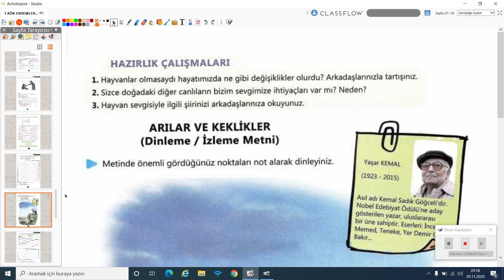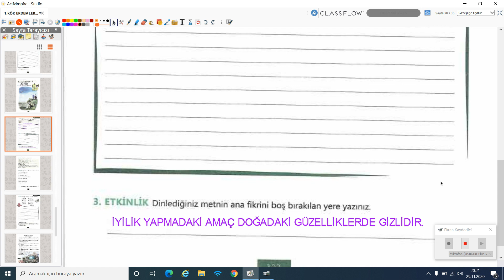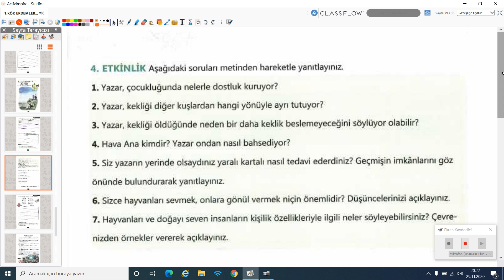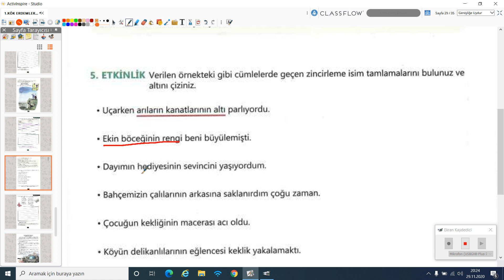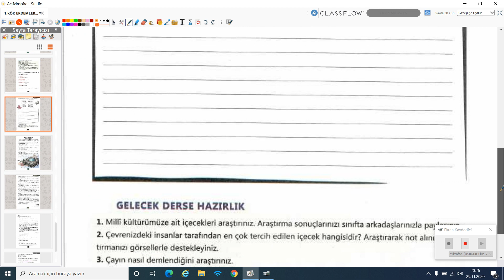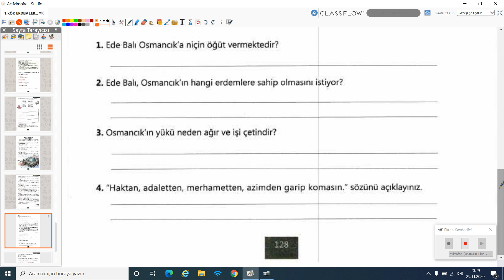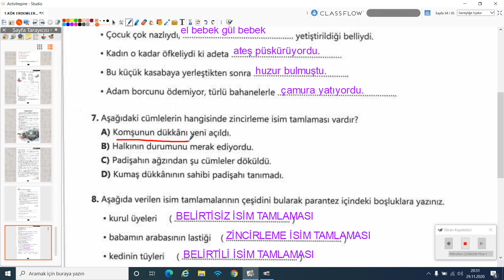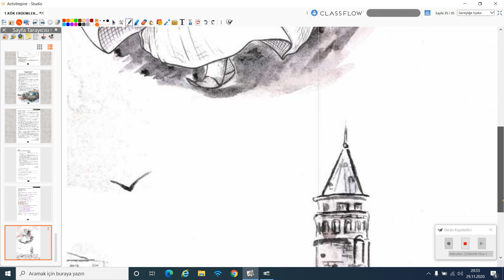22020-2021 6.Sınıf Türkçe T6000 4.Tema Arılar ve Keklikler | Anlatan Asiye Ulaş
GO Ortaokul 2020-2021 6. Sınıf Türkçe T6000 - 4.Tema Arılar ve Keklikler
1-KÖK (Konu Öğrenme Kılavuzu)
Anlatan: Asiye Ulaş
FAYDALI LİNKLER:
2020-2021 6.SINIF T6000 TÜRKÇE MÜFREDATI:

Türkçe Dersi Öğretim Programı’nda öğrencilerin kazanımlar ve etkinlikler yoluyla dinleme/izleme, konuş-ma, okuma, yazma becerilerini geliştirmeleri, dilimizin imkân ve zenginliklerinin farkına vararak Türkçeyi doğru, güzel ve etkili kullanmaları hedeflenmektedir. Böylece öğrenciler, dil sevgisi ve bilinci kazanarak öğrenme sürecinde daha verimli olacak, kendilerini hayata ve geleceğe hazırlayacak birikimi edineceklerdir.
1. Türkçeyi doğru, güzel ve etkili kullanma
2. Eleştirel düşünme
3. Yaratıcı düşünme
5. Problem çözme
6. Araştırma
7. Karar verme
8. Bilgi teknolojilerini kullanma
9. Girişimcilik